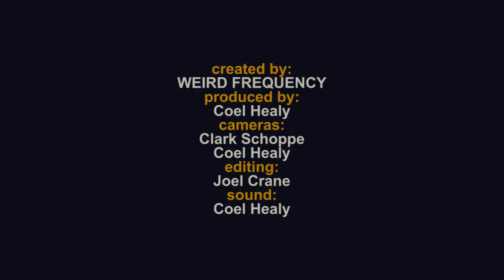WEIRD FREQUENCY presents // Gum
New solo project from Jay Watson (Pond / Tame Impala).